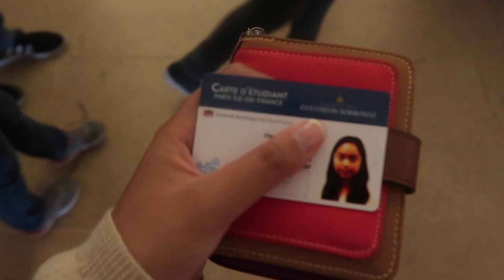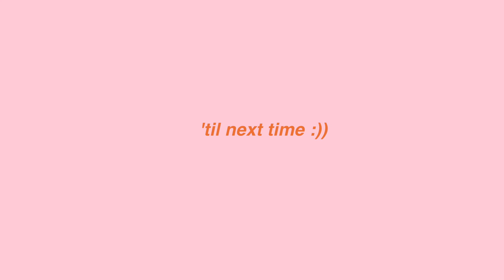an autumn day in paris: NYU study abroad vlogs (#1) 🍂🦉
filmed a little day in my life as a study abroad student at NYU :)